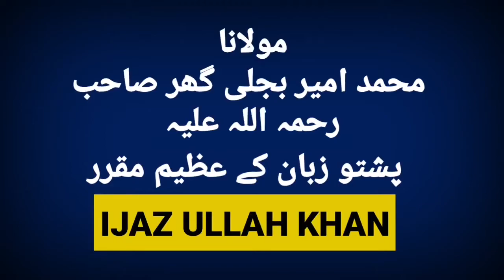Aik khan aya || Maulana Bijli ghar || بجلی گھر || pashto bayan with urdu translation